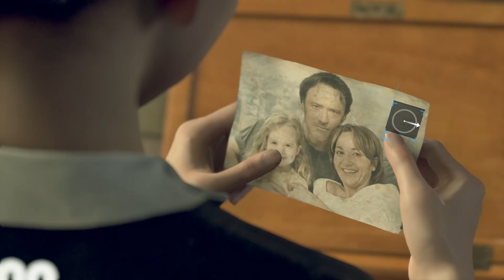5 Tiny Details You Probably Didn't Notice In Detroit: Become Human - Part 2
Check out my countdown of the Top 100 Easter Eggs In Video Games - Part 1
5 Tiny Details You Probably Didn't Notice In Detroit: Become Human - Part 2

After the positive reception to my last Detroit Become Human video, I decided to do some more digging to see what other little details I could find.

Before we continue though I have a couple of warnings, firstly and most importantly, this video will contain spoilers for Detroit Become Human so please tread carefully. Secondly, I would highly advise watching part 1 of this video before watching this one. With that out of the way, lets continue.

5 Tiny Details You Probably Didn't Notice In Detroit: Become Human - Part 2
5 Tiny Details You Probably Didn't Notice In Detroit: Become Human - Part 2
5 Tiny Details You Probably Didn't Notice In Detroit: Become Human - Part 2
5 Tiny Details You Probably Didn't Notice In Detroit: Become Human - Part 2
5 Tiny Details You Probably Didn't Notice In Detroit: Become Human - Part 2